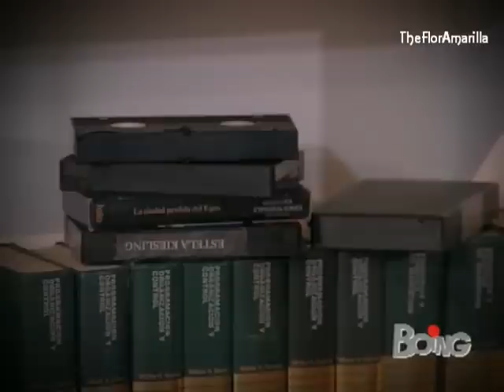Flor speciale come te 122(2) 1a serie